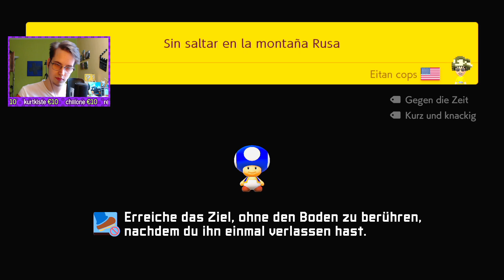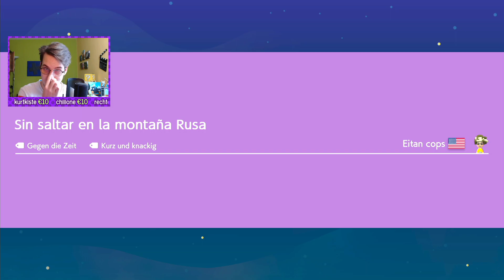Der beste Mario Spieler.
Wer wird 5 Mal erster?!